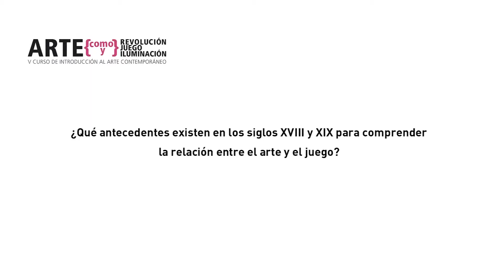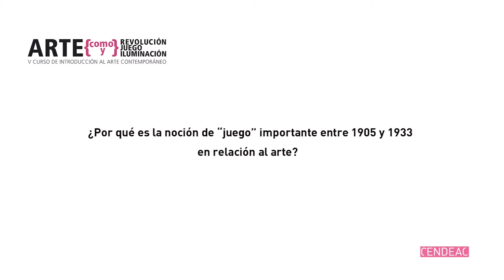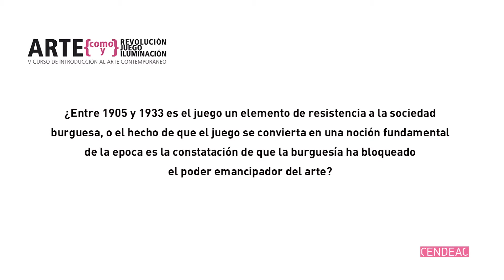Daniel Lesmes | Entrevista sobre arte como/y juego entre 1905 y 1933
Entrevista con Daniel Lesmes realizada en el Cendeac con motivo de la sexta sesión del V Curso de Introducción al Arte Contemporáneo (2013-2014). En la conversación, preparada por Javier Fuentes Feo y Antonio Hidalgo, analizamos, entre otras cosas, las relaciones existentes entre el arte y el juego entre 1905 y 1933, sus antecedentes en los siglos XVIII y XIX, la triada Vanguardia-juego-vida cotidiana, así como la potencia política del juego en un momento de consolidación de la clase burguesa.

CENDEAC / Murcia / 25 de noviembre de 2013